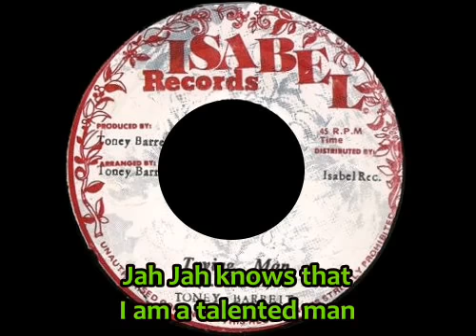Toney Barret - Trying Man 1978 Jamaica